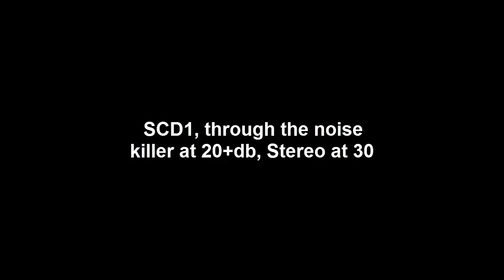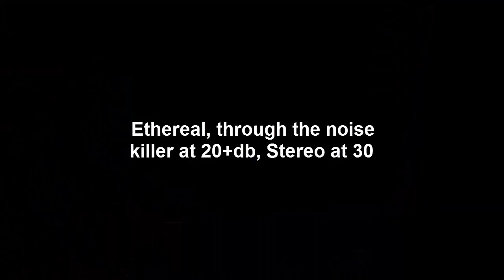Baseline Sep5 2016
SCD1 and Ethereal, with noise killer